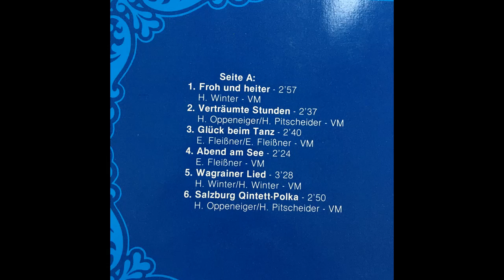Salzburg Quintett - Wagrainer Lied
aus dem Album Mit Musik unterwegs
Walzer von Harald Winter
aufgenommen auf VM Records 1982